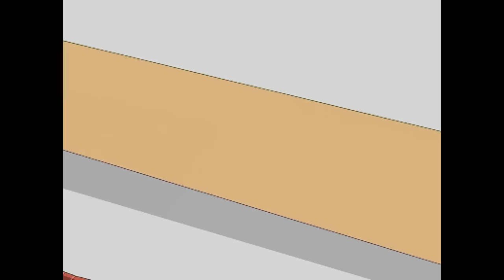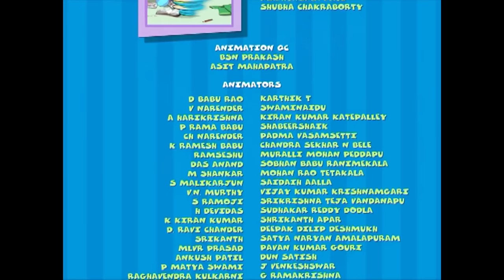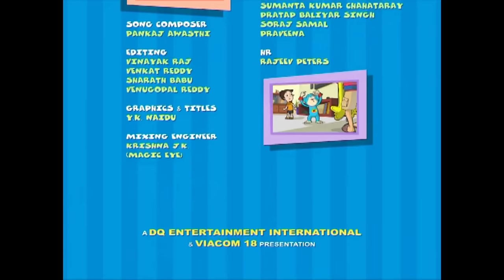Keymon Ache Season 1 - Episode 67 & 68